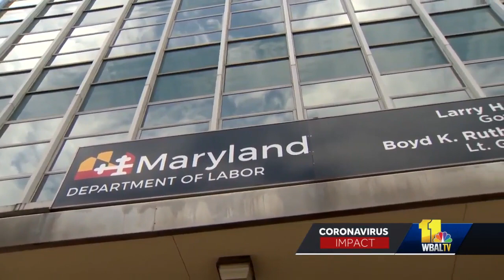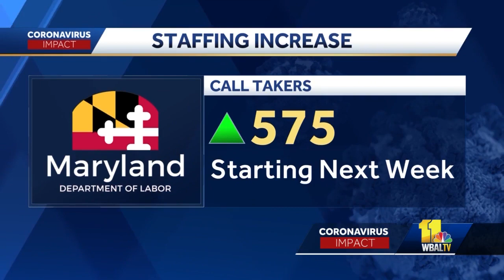Decrease in Maryland unemployment claims week of Nov. 28; Marylanders are still struggling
Maryland saw a decrease of around 6,000 new unemployment claims filed for the week of Nov. 28.